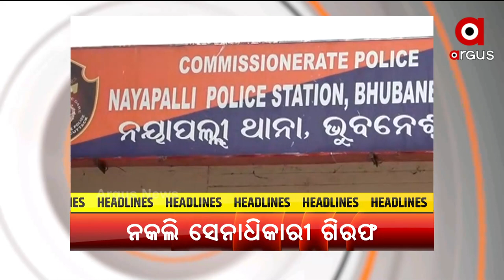Headlines 1pm | 12 June 2021 | Argus News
ୟୁଜି ପିଜି ପରୀକ୍ଷା ନେଇ ୧୮ରେ ଚୂଡାନ୍ତ ନିଷ୍ପତ୍ତି...
ନୟାପଲ୍ଲୀ ପୋଲିସ କବ୍‌ଜାରେ ନକଲି ସେନାଧିକାରୀ….
ରାଜ୍ୟରେ 5 ହଜାର ତଳେ କରୋନା ଟ୍ରେଣ୍ଡ୍...
କୋଭିଡ ମୃତ୍ୟକୁ ନେଇ ବର୍ଷିଲା କଂଗ୍ରେସ.
ଉତ୍ତର-ପଶ୍ଚିମ ବଙ୍ଗୋପସାଗରରେ ଲଘୁଚାପର ପ୍ରଭାବ...
କରୋନା କାଳରେ କଟକରେ ନକଲି ମେଡିସିନ କାରବାର...